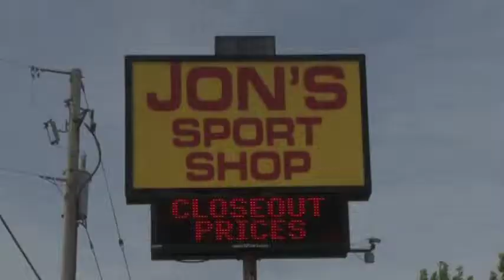Season 1 Episode 2